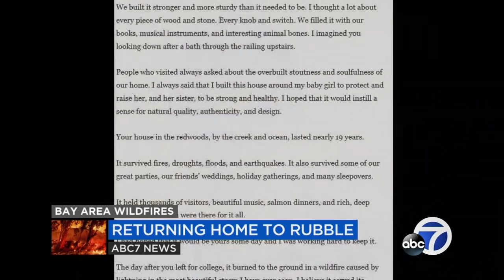California man pens touching letter, letting daughter know childhood home burned down in wildfire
"You are strong, thanks to this home." A Santa Cruz County man wrote a touching letter to his daughter after their family home was destroyed in the CZU Complex Fire.